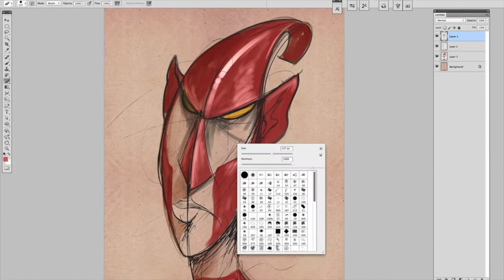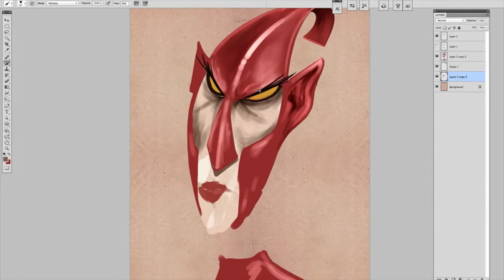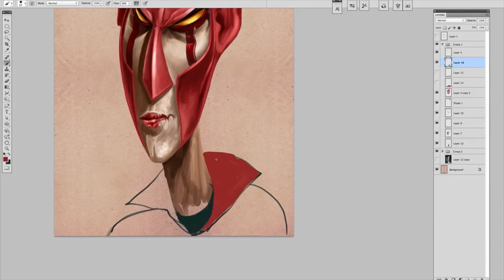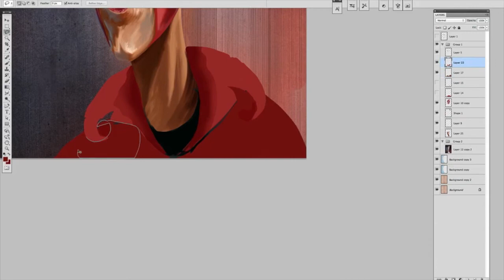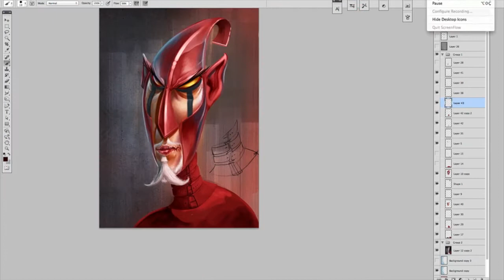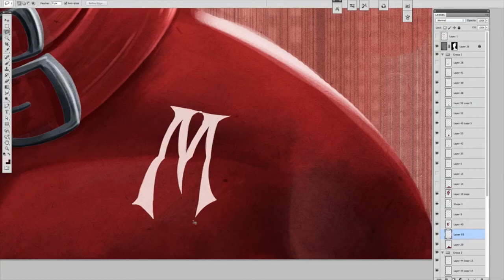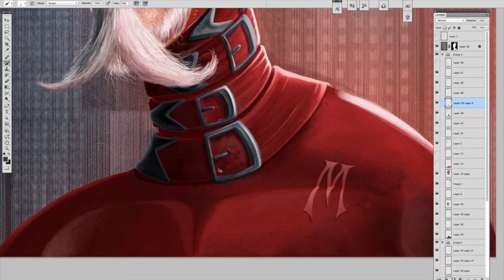Mephisto Speedpainting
Speed painting.